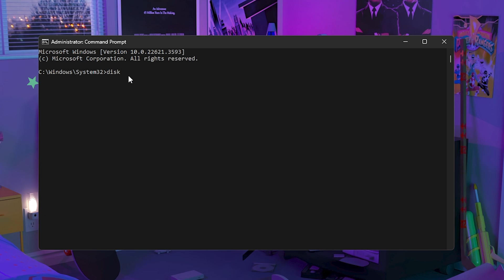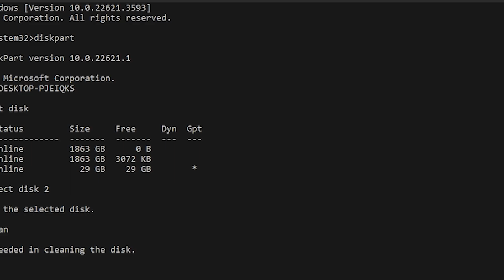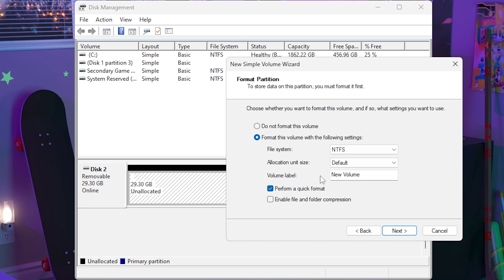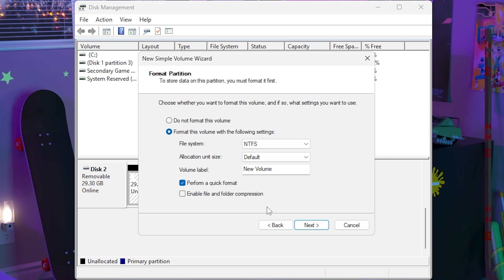How to fix ANY corrupted Flash Drive / SSD / HDD for FREE on Windows 10/11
Today I'm going to be showing you guys how to fix any corrupted drive, for FREE using built-in methods within windows 10/11.

There are no third party applications used in this video.

Intro: (0:00)
Method 1: (0:23)
Method 2: (1:13)
Outro: (3:58)